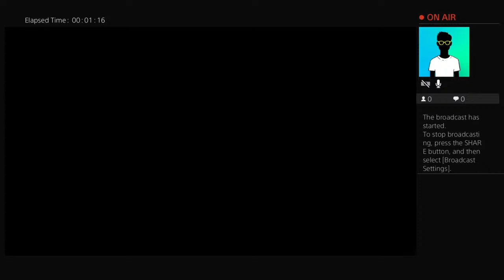kilted-jumper1's Live PS4 Broadcast